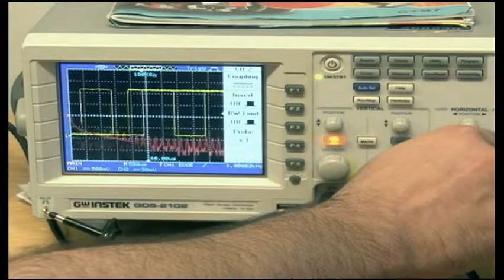Geração Futura Universidades Parceiras 2014 - Interprograma UFG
Roteiro e Direção: Anderson Rafael Reis
Produção: Anderson Rafael Reis e Milena Nominato
Fotografia e Filmagem: Charles Hellmer e Dayro Felipe Gouveia
Making Of: Daniela Marques e Fellipe Ribeiro
Edição: Anderson Rafael Reis e Letícia Gouveia
Apoio: Michael Valim, Lucas Mariano, Luísa Viana e toda a equipe da TV UFG e do Núcleo de Robótica Pequi Mecânico
Agradecimentos: TV UFG